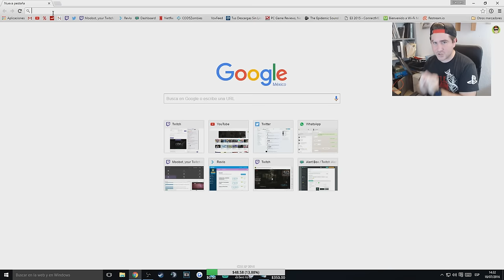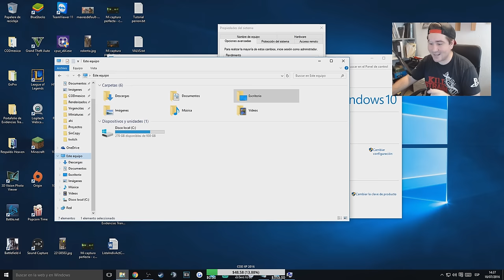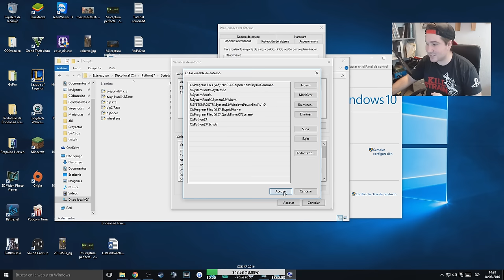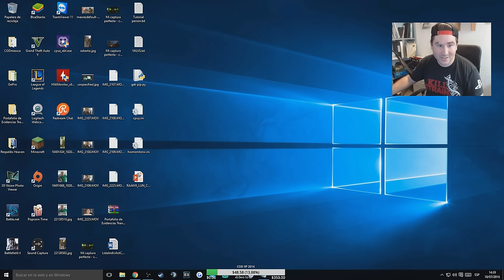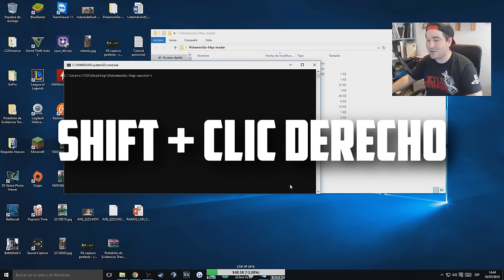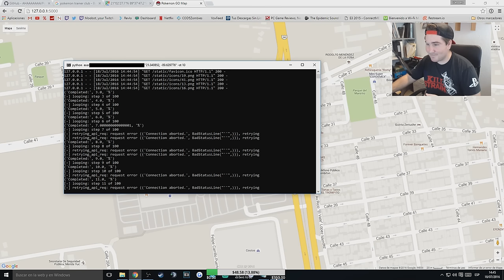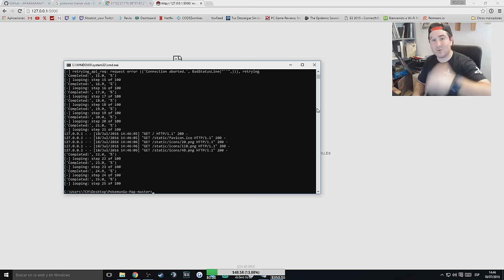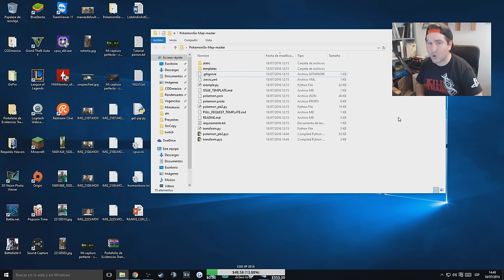Como ver ubicacion de los Pokemons en Google Maps en Tiempo Real! [Link en DESCRIPCION!]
Tutorial para ver las ubicaciones de los pokemon en google maps. Dale ver mas para saber si todavia funciona!

Ya no tienes que instalar nada solo abre este link en tu navegador y busca los pokemon seleccionando pon el dedo la ubicacion que quieres rastrear

Te invito a que veas en este video como jugar desde tu PC y jugar donde quieras y moverte por todo el mundo!!!

He quitado la guia porque ya no es necesario instalar nada asi que mejor usa este es un mapa en linea que muestra la ubicacion de los pokemon!